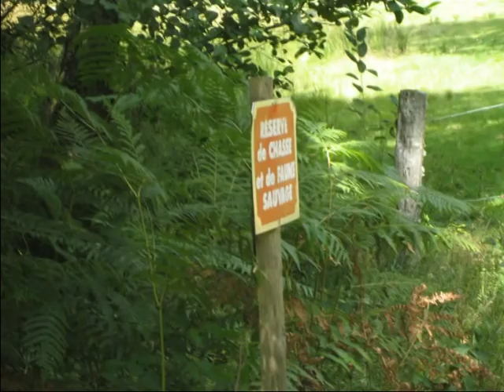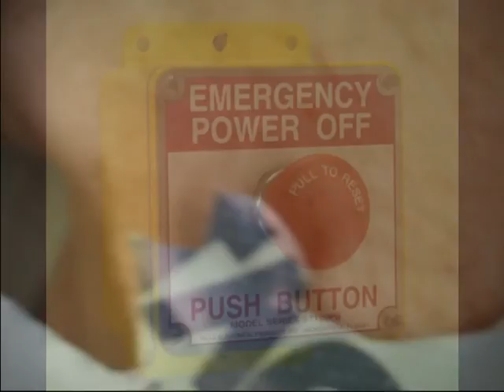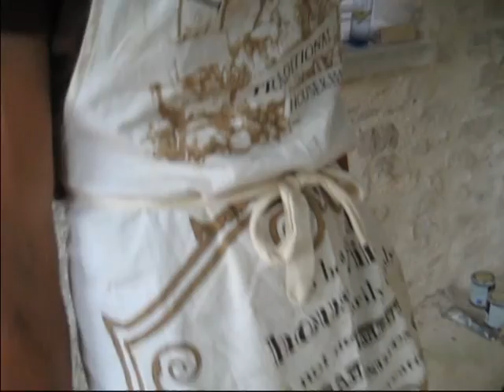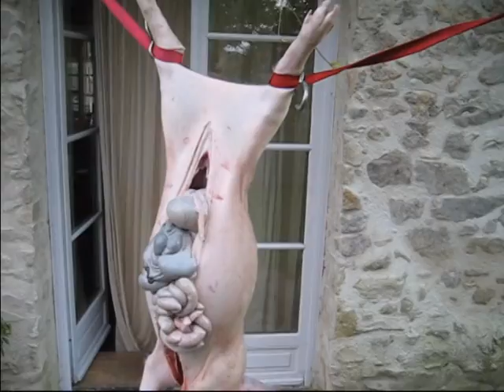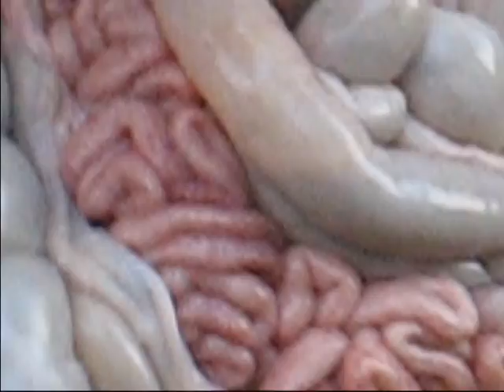Copy of Le Grande Vacance Du (2)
Love filled road train heading to our friends lake in france (wasnt allowed to build a house to he buit a (house boat) As long as it has a drawbridge its legal (CRAZY FRONCH)